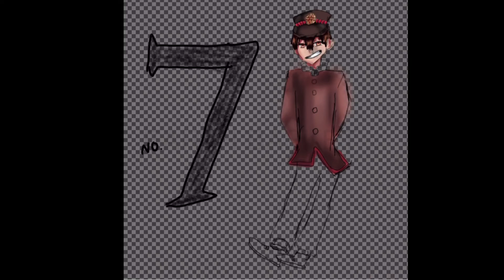Hanako-kun speed paint cause why not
Yes I do play Friday night funkin ✋😌
And I am not dead promise just busy lol

Things used: ibis paint, KineMaster, phone,
✨finger✨